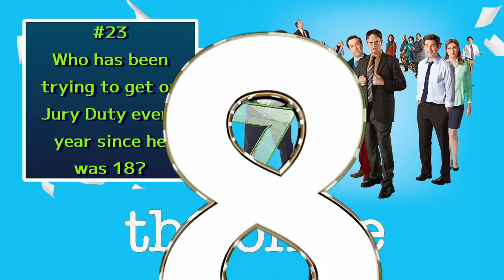The Office Trivia Quiz / 1 of 11 Easy Quizzes For Your New Year's Day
Today's episode is 25 general questions about The Office.

Easy Hangover Trivia